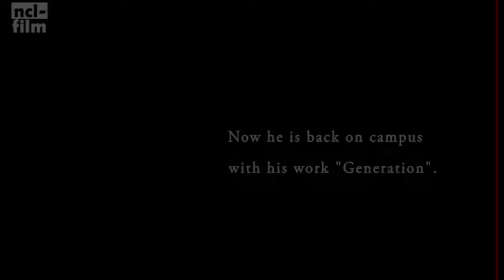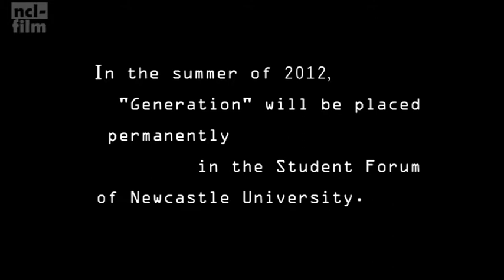Generation by Joseph Hillier #1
The first in a series of short films about a new campus installation at Newcastle University by artist and graduate, Joseph Hillier (BA Fine Art 1997). Film by MA International Multimedia Journalism student, Zaruhi Arzumanyan; and music by Felix Hardy.